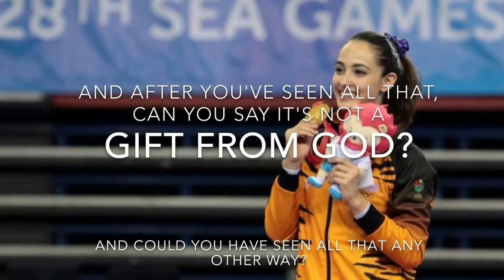Malaysian gymnast Farah Ann Abdul Hadi's gold medal performance at the 28th SEA Games.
A message from Farah:

Hello Everyone, I would just like to express my sincerest gratitude to all of you who have been supporting me. It is such an overwhelming feeling to have had such a great and positive respond from all of you. Thank you so much. grin emoticon.
I LOVE YOU ALL. Thank you again for all the support and words of encouragement. It means so much to me.
I would also like to thank Josh Lim who is the creator of this page and his company LikesBeforeLove.com. Without you I wouldn't have known that this page even existed and have the privilege to connect with all of you wonderful people.